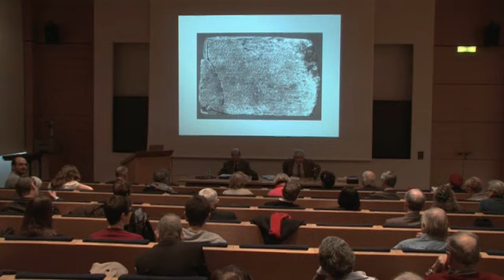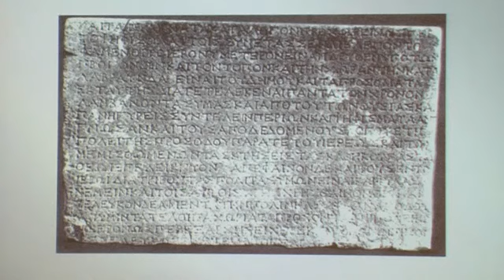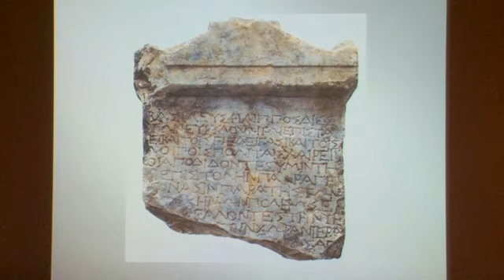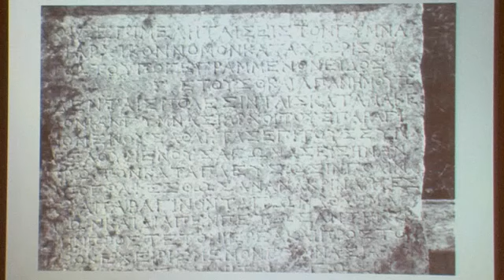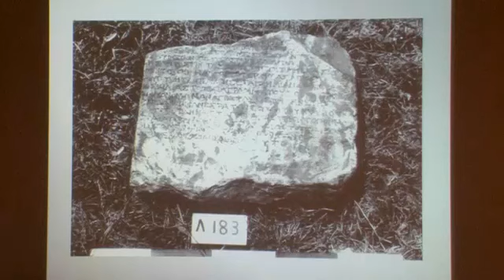« Athènes hellénistique »... (suite) (3) - Denis Knoepfler (2011-2012)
Enseignement 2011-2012 : « Athènes hellénistique ». Nouveaux développements de la recherche sur l'histoire, les institutions et les cultes de la cité (suite)
Cours du vendredi 24 février 2012 : Vies parallèles: le roi Philppe V d'après Polybe et d'après ses propres écrits

Intervenant(s) : Miltiade Hatzopoulos, Collège de France